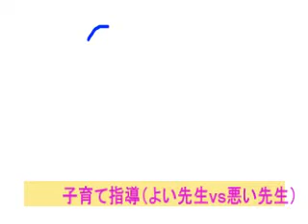Good Teacher and Bad Teacher